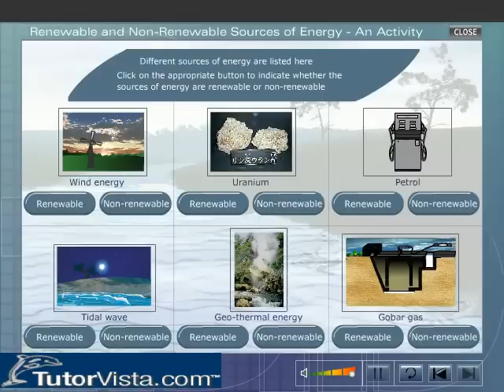Renewable and Non Renewable Sources of Energy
Renewable and Nonrenewable Energy

The sources of energy which can be regenerated are called as renewable resource of energy. Renewable resources of energy include those source supply is unlimited. A natural resource is known as a renewable resource. Because it can be replaced by natural methods at a rate quicker than its rate of expenditure by people. These are otherwise called as inexhaustible source, because their reserves can supply is unlimited.

If any energy resource is used faster then it will be replaced by another. For example coal takes millions and millions of years to form and will eventually run out. This is called non-renewable energy source. Non renewable resources are finite in quantity and are being used faster than its ability to regenerate itself. Examples of non-renewable resources include metallic minerals, fossil fuels and nuclear power.